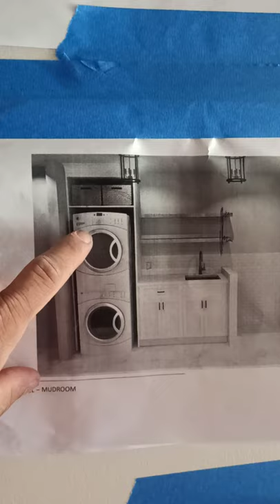Installing Dry Vent on Roof !